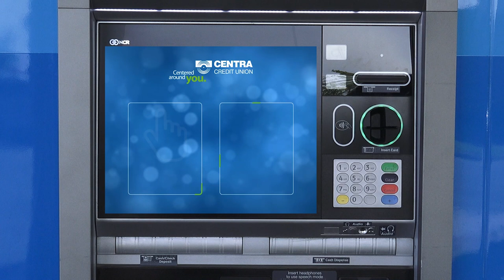Introducing Interactive Teller Machines (ITMs) at Centra Credit Union